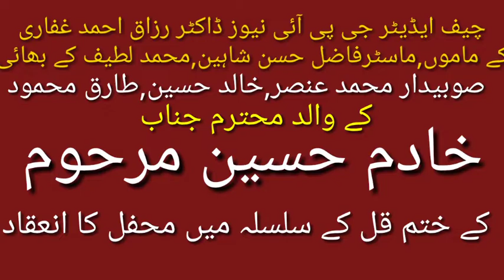Khatame Qull Khadam Hussain kasooki,Father of Ansar hussain ,Khalid Hussain, Tariq Mehmood